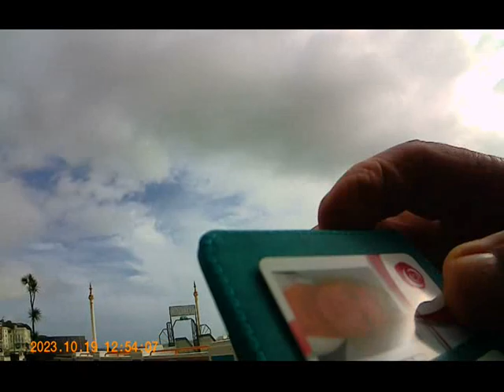To the Tower via the Butcher's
@ The most boring channel in England